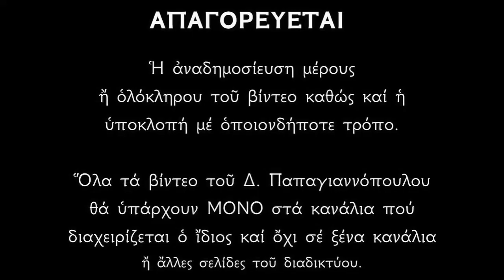Απολυτίκιο Αγίου Αγαθονίκου μάρτυρος - 22 ΑΥΓΟΥΣΤΟΥ | Δημήτριος Παπαγιαννόπουλος